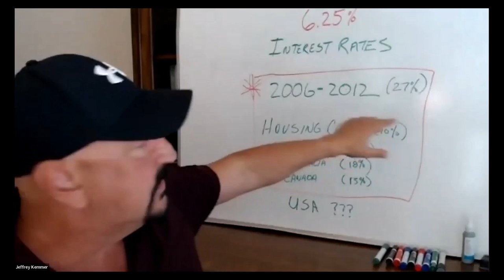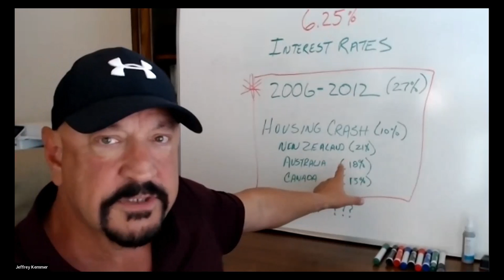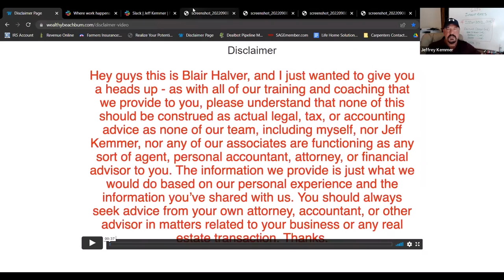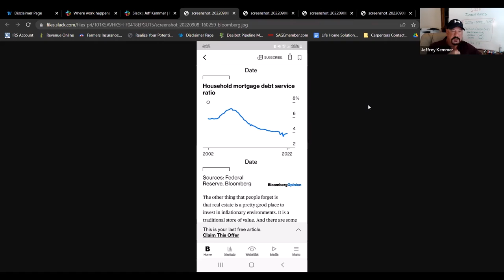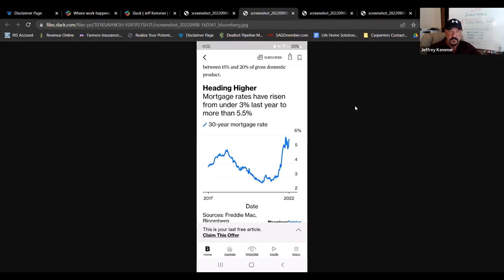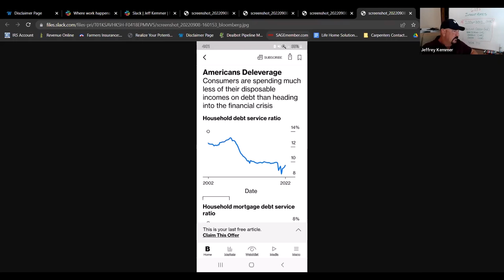Interest rates hit a new high of 6.25%